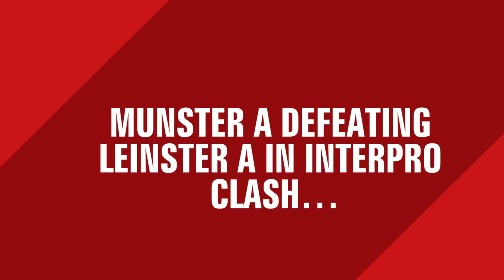Academy Update | January 2019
We spoke to Elite Player Development Officer Colm McMahon for the latest news from the Greencore Munster Rugby Academy.